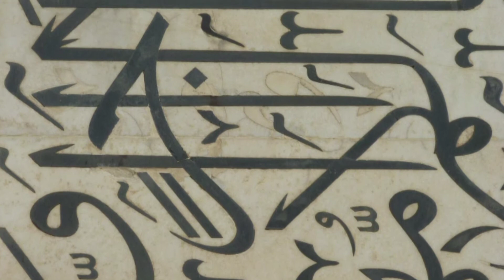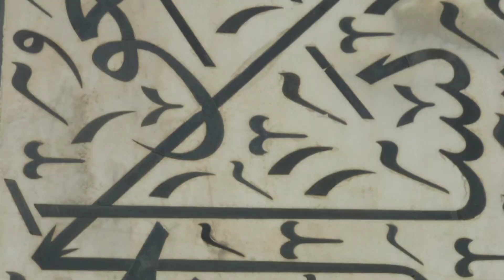তাজমহলের গোপন কুঠুরিতে লুকানো আছে মুঘল আমলের গুপ্তধন!!!